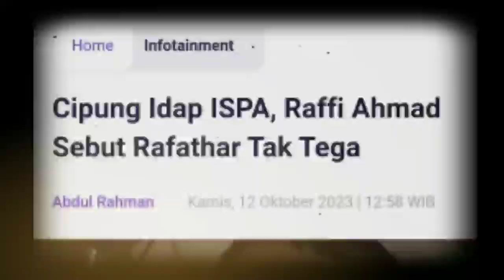Cipung Idap ISPA, Raffi Ahmad Sebut Rafathar Tak Tega